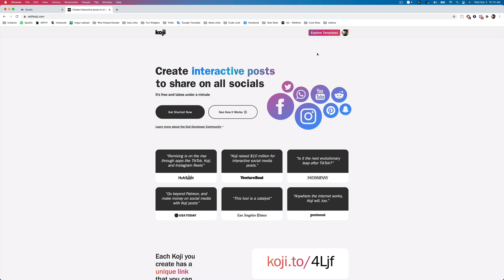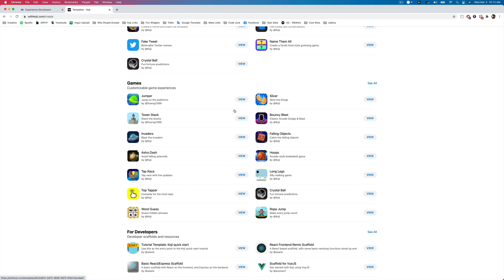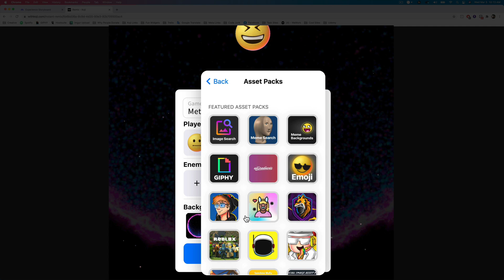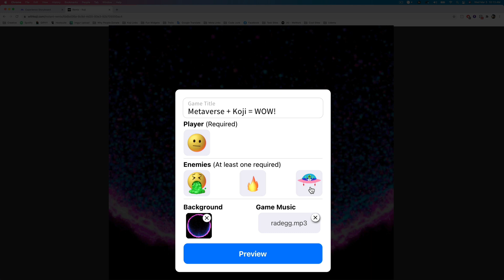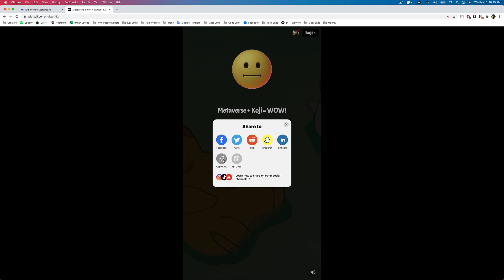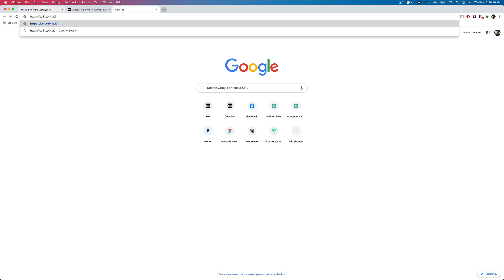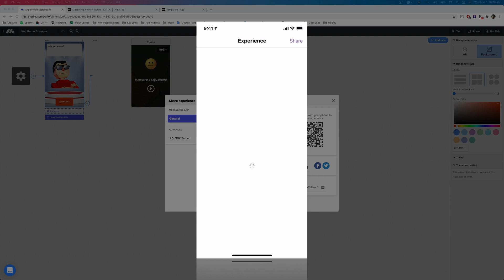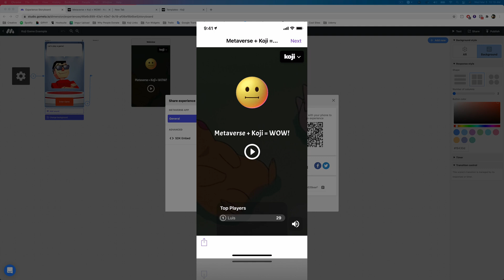Metaverse + Koji = Amazing Experiences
Learn how to add Kojis to your Metaverse experiences.